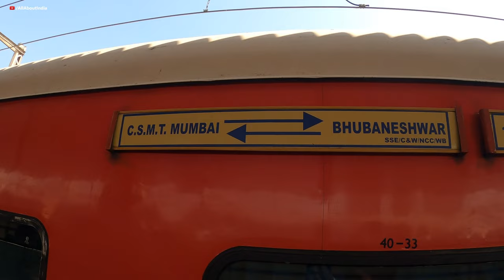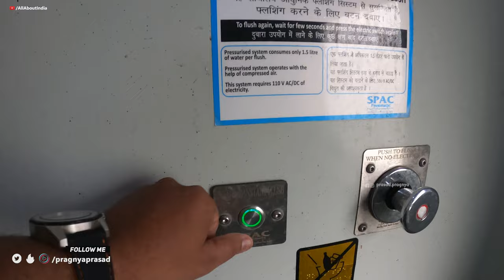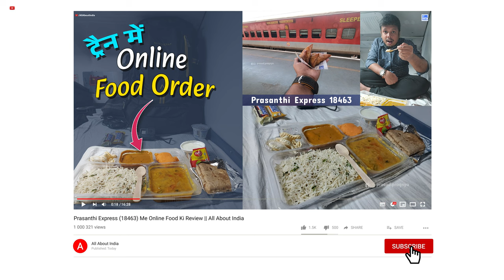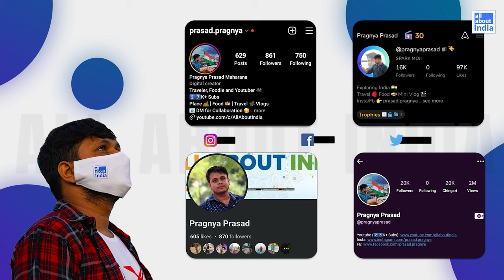Konark Expreess (11019) Mumbai to Bhubaneswar Train Vlog 4K || All About India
Konark Express Train (11019) Journey
CSMT Mumbai to Bhubanseswar Travel Vlog in 4K

Konark express is the most loved Odisha train because most of the people from Odisha are using this train to reach Pune/Mumbai/Surat.

Konark Express ticket prices, timing and food details are there in the vlog.

Konark Express Ticket Price:
Konark Express 2nd AC Ticket Price: Rs.2865/- (AC 2 Tier)
Konark Express 3rd AC Ticket Price: Rs.1970/- (AC 3 Tier)
Konark Express Sleeper Ticket Price: Rs.740/- (SL)

Konark Express Timing:
Mumbai CSMT (2:00pm)- Platform Number 15 or 16 or 17
Bhubaneswar (Day-2) (11:20pm)- Platform Number 1 or 3

33:20hr Journey - 41 Stations